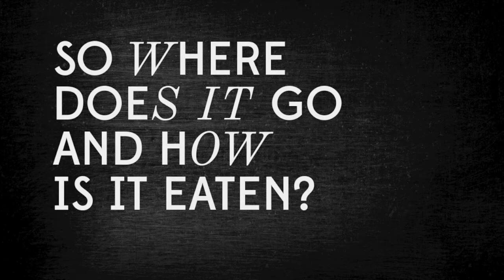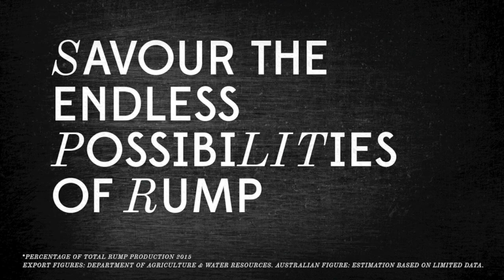BEEF RUMP | AROUND THE WORLD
Australian beef is in high demand around the world for its quality and consistency.

In our series on RUMP we explore this versatile primal - where it comes from on the carcase and the various cuts it produces as well as ideas for how you can use RUMP on your menu.

So where in the world does our RUMP go and how are chefs using it in their kitchens? This animation shows the top five destinations (by volume) for Australian beef rump around the world in 2015*.

*Export figures from Department of Agriculture & Water Resources. Australian figure: estimation based on limited data.